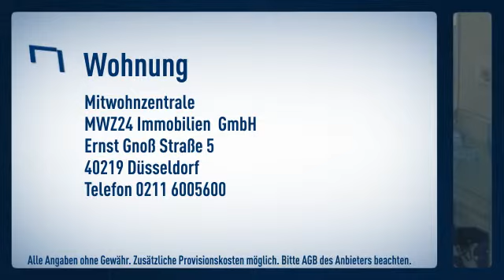Bilk: gepflegte 2 Zimmerwohnung in Düsseldorf Bilk mit allem ausgestattet. Waschmaschine kann